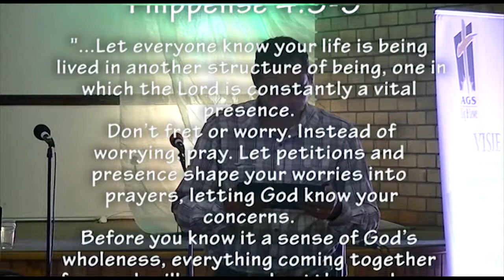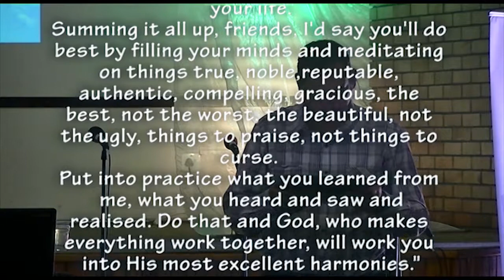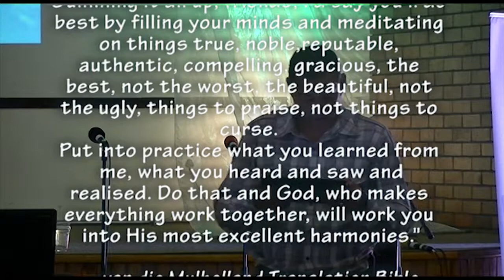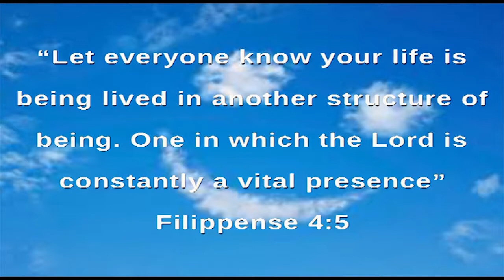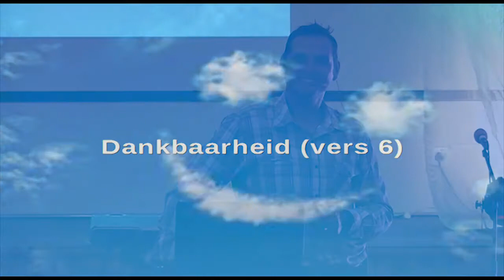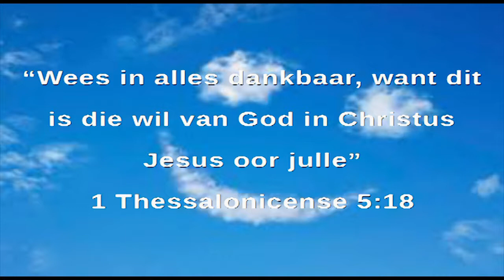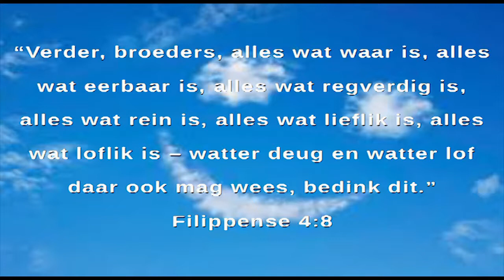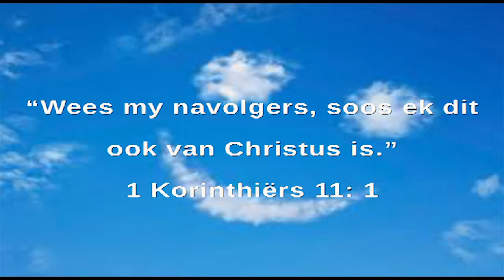n Brief vir 2014 - Vrede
Die laaste van Pastoor Leon se preekreeks oor 'n brief vir 2014 - Vrede